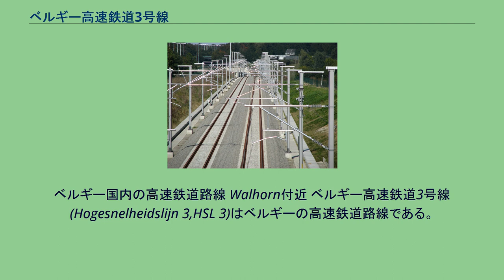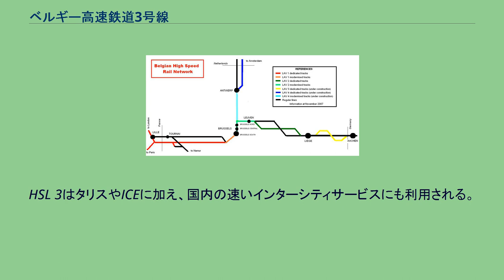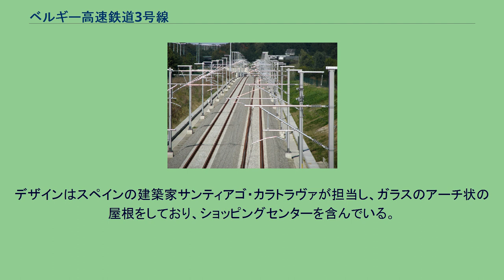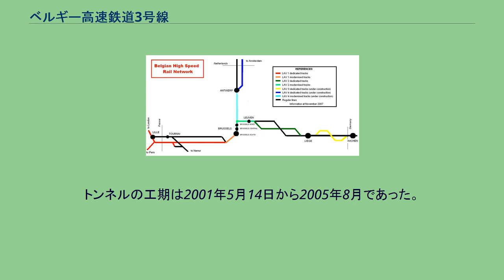ベルギー高速鉄道3号線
ベルギー国内の高速鉄道路線 Walhorn付近 ベルギー高速鉄道3号線(Hogesnelheidslijn 3,HSL 3)はベルギーの高速鉄道路線である。
ベルギー東部のリエージュと、アーヘンに近いベルギー・ドイツ国境を結んでいる。
路線長は56kmでそのうち42kmが専用の高速線、14kmが在来線の改良区間である。
技術的には2007年10月には完成していたが、列車の営業走行開始は2009年6月14日から開始された。
2009年12月13日よりタリスは同路線に経由変更されている。
開業が遅れた要因は完成した列車保安システムの技術的な不具合による。
HSL 2やフランス国境から続くHSL 1とあわせて、この東方向への高速鉄道路線は、ブリュッセルからパリやドイツ方面の所要時間を大幅に短縮させる。
HSL 3はタリスやICEに加え、国内の速いインターシティサービスにも利用される。
リエージュ＝ギユマン駅を離れると改良された在来線を列車は160km/hまで速度を上げる。
シェネー（Chênée）から、専用の高速線区間に入る。
高速線での最高速度は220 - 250kmになっている。
路線はヴェスドル川を渡りヴォー＝スー＝シェーブルモン（Vaux-sous-Chèvremont）とスマーニュ（Soumagne）間の全長6.2kmのトンネルを横断する。
その後、高速道路E40号線と平行し、ウォルホーン（Walhorn）の村の直後に開削工法区間でE40号線を潜り在来線に再接続する。
改良された在来線を再び160km/hで列車は走り、ハンマーブリュッケ高架橋(高速線計画で再建されたもの)を渡り、2km離れた地点で国境を越える。
国境を越えて列車は改良された在来線に沿ってアーヘン中央駅に向かう。
列車はベルギー国内は左側通行だがドイツ国内、アーヘン付近では右側通行になる。
この区間を走行するタリスやICE3などはどちらの通行にも対応するように運転台が中央に備わっている。
リエージュ＝ギユマン駅はタリスやICEのサービスに対応するため、新しく建設されている。
デザインはスペインの建築家サンティアゴ・カラトラヴァが担当し、ガラスのアーチ状の屋根をしており、ショッピングセンターを含んでいる。
最も興味深い建設計画は6,505mに及ぶSoumagneのトンネルで、ベルギーでは一番長い鉄道用トンネルになる。
掘り抜かれた区間は5,940mで、それぞれ拡張され覆われた点が177mと388mである。
それぞれ、何十もの異なった固い地質構造の中でトンネルを掘り進めなければならず、石灰層を通すため残りの区間はダイナマイトで吹き飛ばさなければならなかった。
トンネルはいくらかのエリアで127mの深さに達している。
平均勾配は17‰で最大勾配は入口のSoumagneで20‰である。
トンネルの一部区間は200km/hに制限されている。
トンネルの工期は2001年5月14日から2005年8月であった。